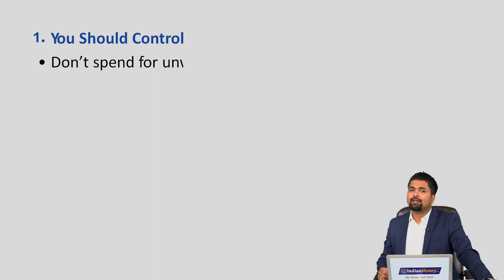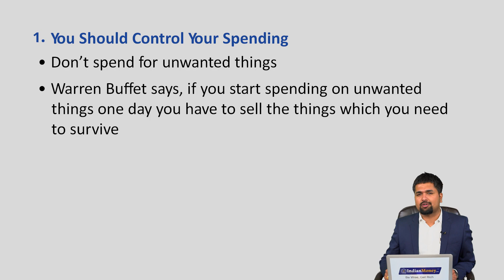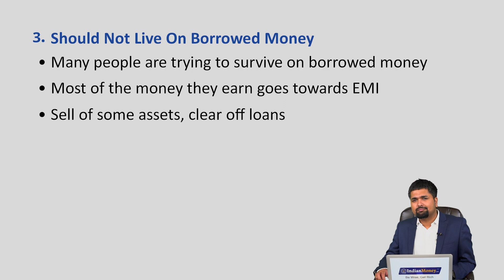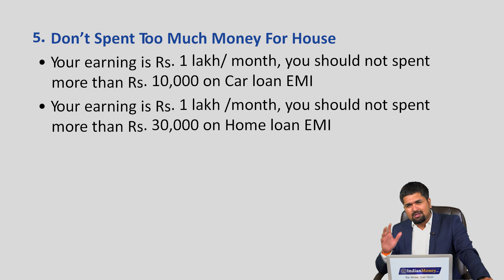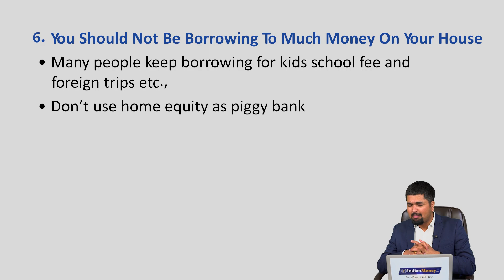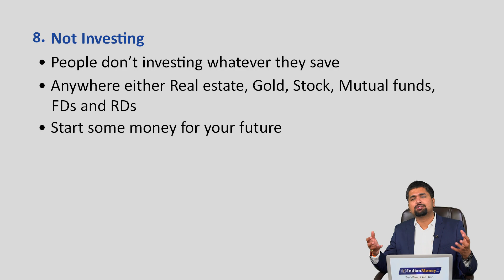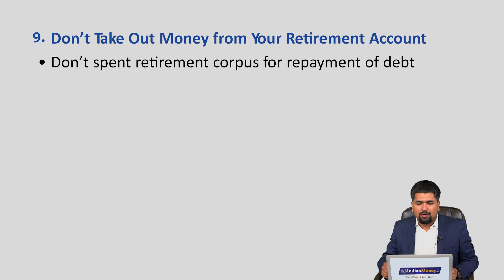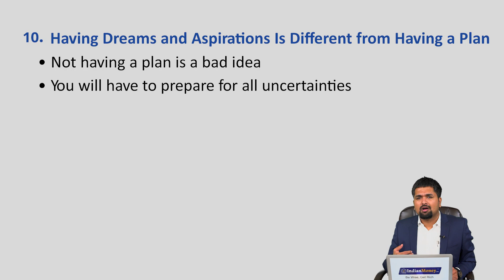Top 10 Most Common Financial Mistakes | StayHome and Learn Money